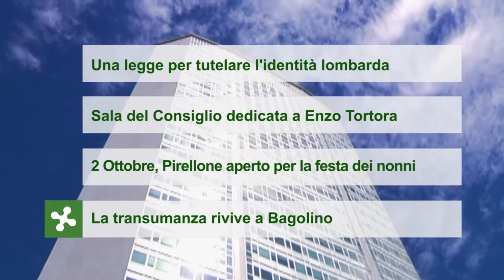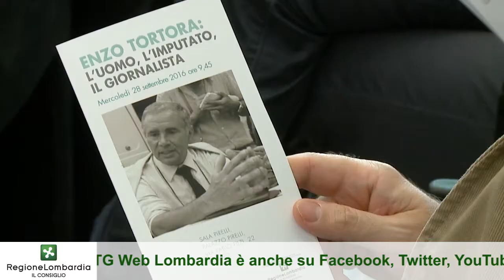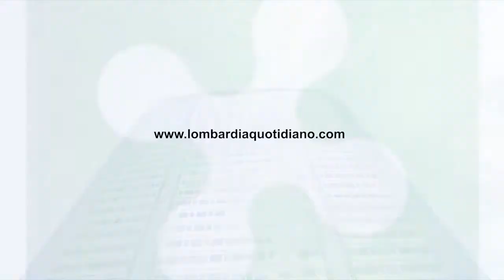Tg Web Lombardia (90): Legge Cultura, Sala Tortora, Festa dei nonni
Edizione settimanale del Tg Web Lombardia dedicato ai lavori dal 26 al 30 settembre 2016: in primo piano la legge regionale che detta le linee delle politiche culturali in Lombardia. Servizi sull'intitolazione di una sala di Palazzo Pirelli ad Enzo Tortora, sui preparativi per la Festa dei nonni e sulla tradizione della transumanza a Bagolino (BS), con un evento patrocinato dal Consiglio regionale

Su anche l'edizione sottotitolata per non udenti